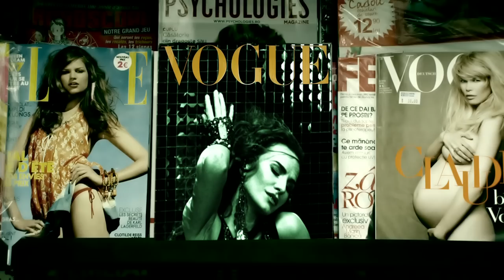Anna Lesko - In my bedroom by Connect-R ( Rappin'On Production) (Official Music Video)